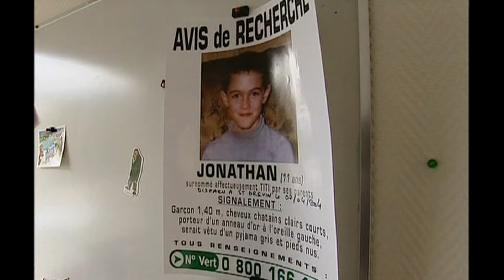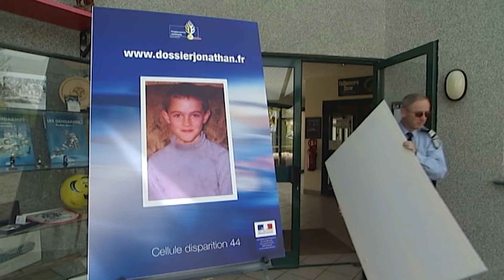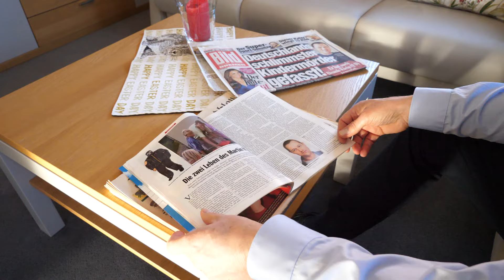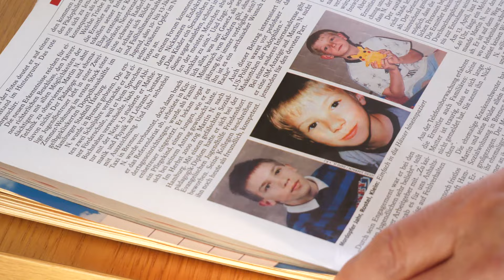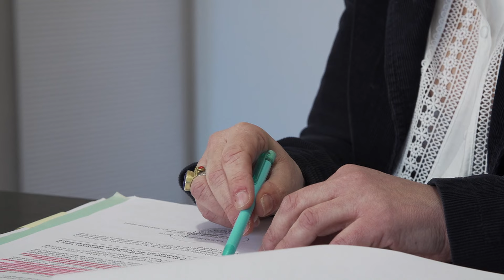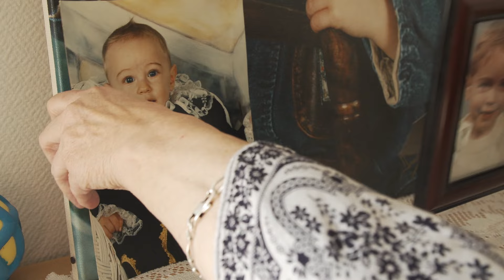Affaire Jonathan : sa mère découvre la vérité sur la mort de son fils 17 ans après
Dix-sept ans après la mort du petit Jonathan Coulon, près de Nantes, un tueur en série, condamné en Allemagne pour meurtres d’enfants, a été mis en examen. Une piste qui aurait pu aboutir plus tôt si un témoignage n’avait pas été négligé. Peut-être l’épilogue d’un des plus vieux cold case français.